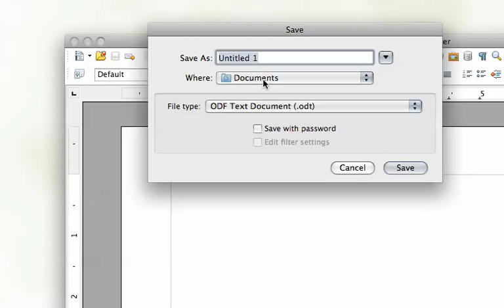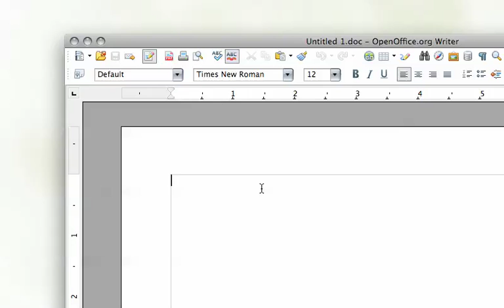Saving Files in Open Office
Once you have downloaded Open Office, go ahead and watch this video on how to successfully save your files using open office.